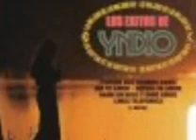YNDIO- La Traicionera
Esta Cancion La Traicionera Que En Los 80s Se Escucho Mucho Con Los Temerarios, El Grupo Yndio Ya La Habia Grabado Aprincipios De Los 80s Para Mi Esta Vercion Del Grupo Yndio Esta Mucho Mejor!